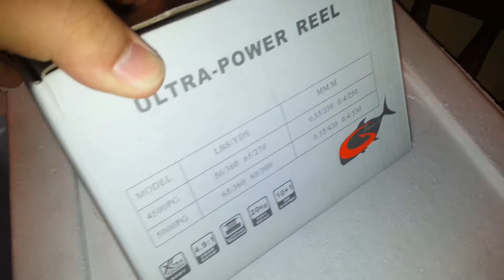ULTRA POWER 4500 PG Water Spinning Reel : Fishing Reels